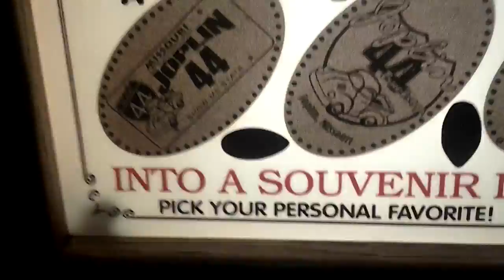Getting a souvenir coin from Joplin Missouri